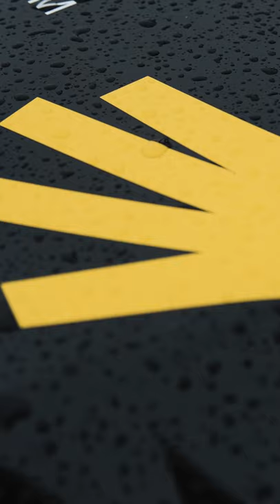Inside the team Qhubeka NextHash | Tour de France - Stage 9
What a brutal stage it was yesterday on the Tour de France.

Enjoy your rest day team, it is well deserved.

Nicholas Dlamini made all of us proud and respectful for what he achieved.

Ubuntu - I am because we are